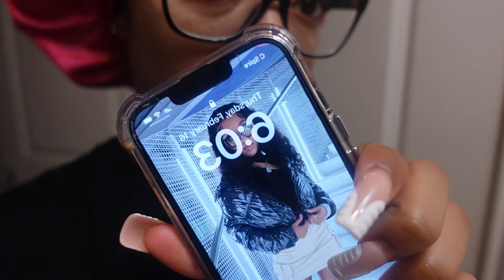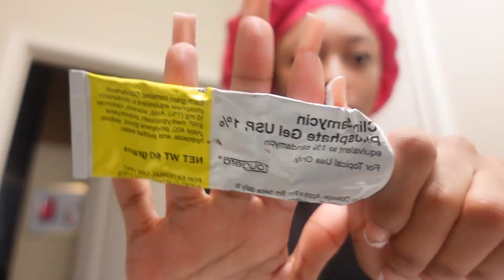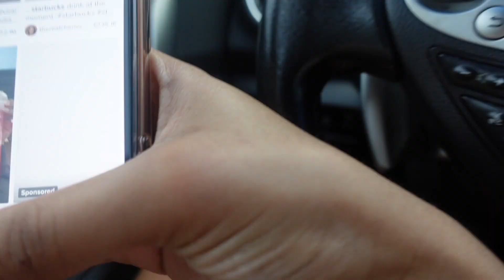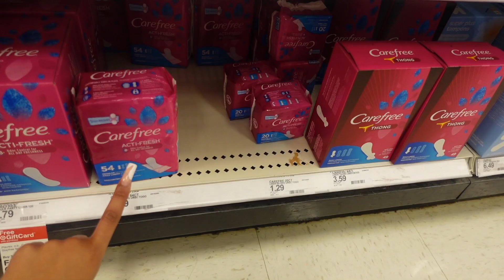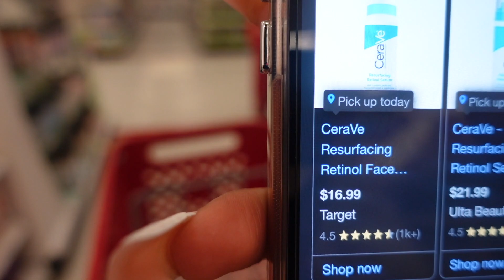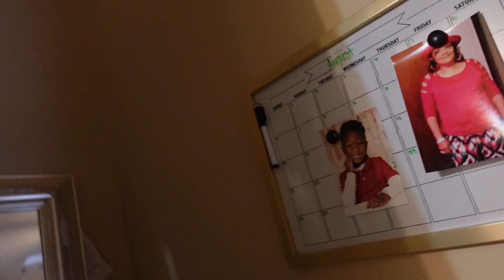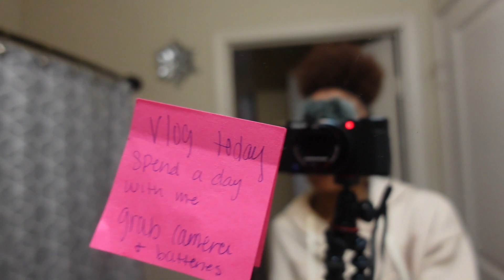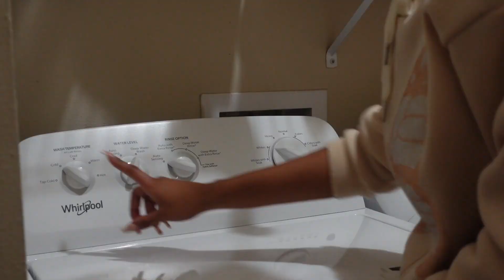SPEND THE DAY W/ ME! | gym, store runs, cleaning, good eats!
Hey guysss! So what y'all think ab the video? I'm getting pretty good at finding my editing style and making it look good :) I hope y'all enjoyed, let me know what y'all would like to see. We on the road to 1,000 subsss, so close to 700!

Socials:
TT: nykeilansimara
Snap: love.nykeilan